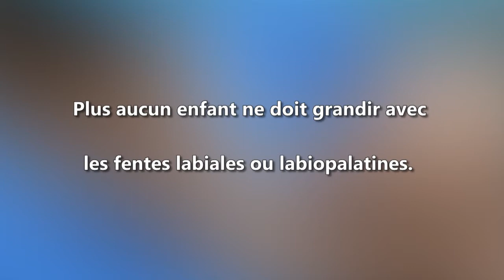Réparation des fentes labiales pour tous: voici comment Via-Me change la donne au Bénin (Yoruba)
Dr Douriath Salami Djibril nous parle des fentes labiopalatines et de comment comment Via-Me change la donne au Bénin... en Yoruba